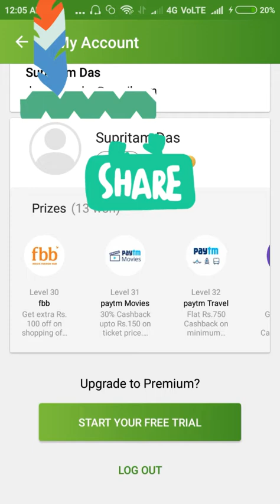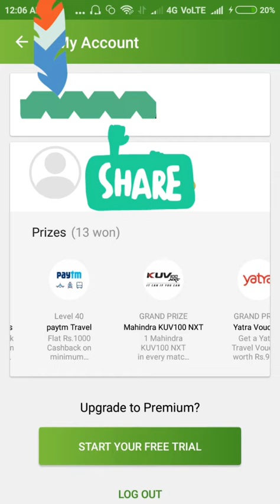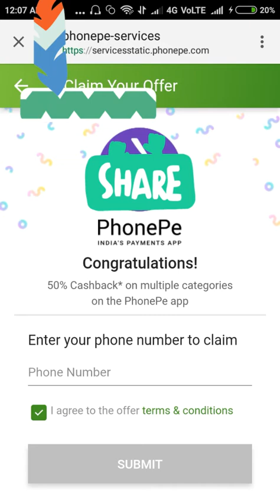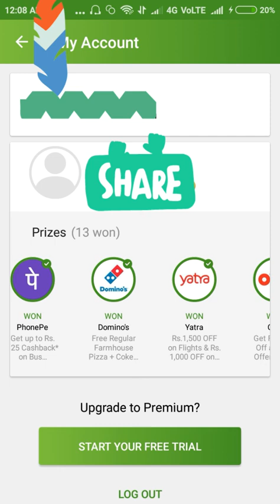How TO Redeem Prizes in Hotstar with One Free Coupon Code For First Viewers